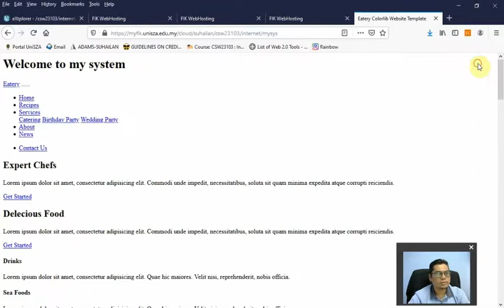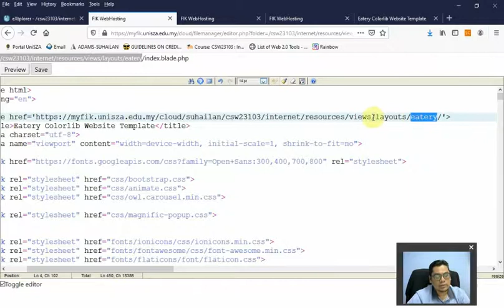2 Fix folder setting of template